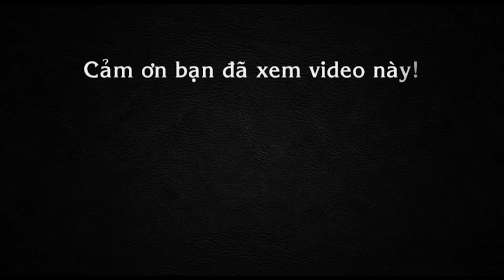Bản live đầu tiên ca khúc Lạc Trôi của Sơn Tùng M-TP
Trong buổi họp báo ra mắt ca khúc Lạc Trôi, Sơn Tùng M-TP đã thể hiện ca khúc này trước hàng trăm khán.

Ca khúc Lạc Trôi lấy từ ngẫu hứng khi anh chàng 22 tuổi này tình cơ xem 1 bộ phim cổ trang. vì thế MV sắp ra mắt sắp tới các fan sẽ bất ngờ.